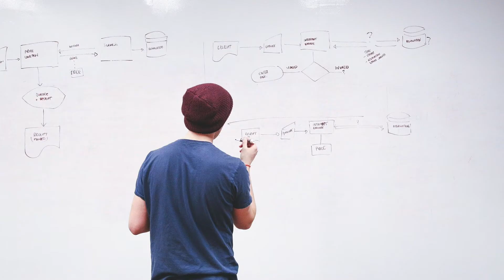I Told My Ex-Boss That I Want To Be A Millionaire & This Is What He Said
No matter where you are in life never doubt yourself even if others do. I wanted to share because this story is a prime example of people who are going to put you down just because they don't have that same drive or ambition as you do. Go out there and manifest your dreams

🌞Live well & Live Truly 💫